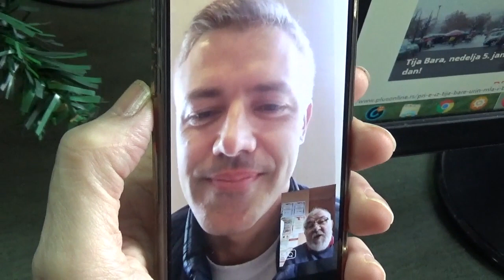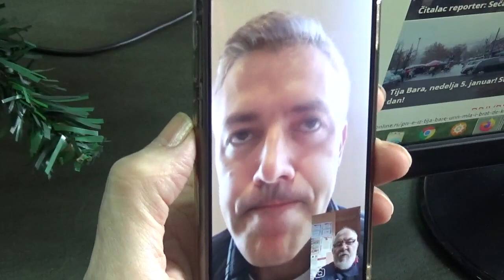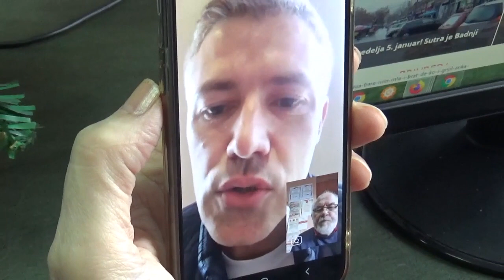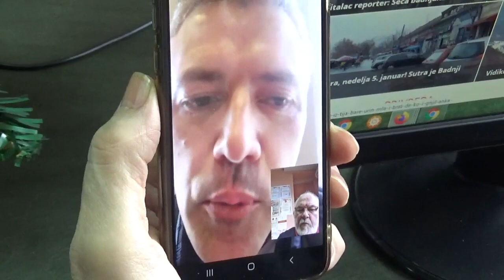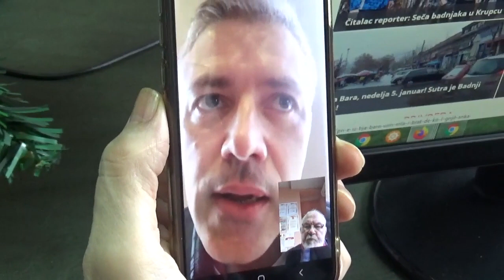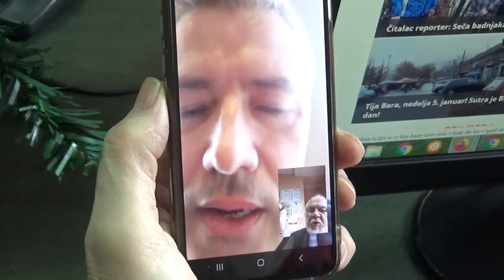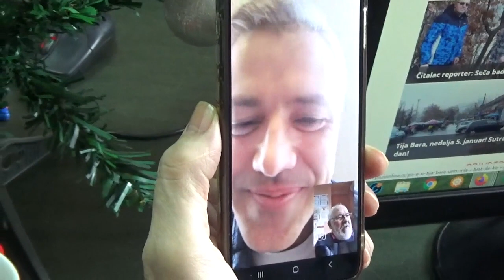Dejan Čelar, šef Stručnog štaba FK Radnički Pirot, 06.01.2020